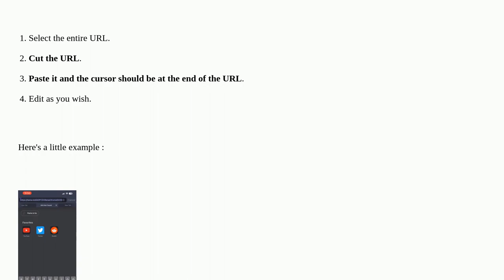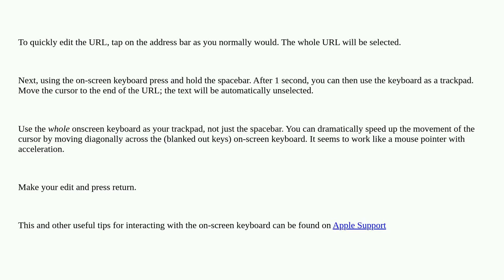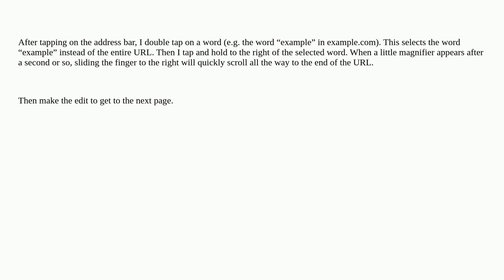How to edit the end of the current page's URL in Safari on iOS?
A special thanks goes out to the community

  safari ios iphone